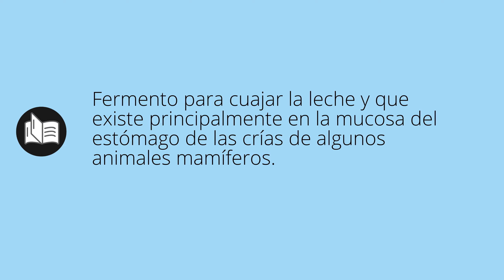Que significa CUAJO • cuajo SIGNIFICADO • cuajo DEFINICIÓN • Que es CUAJO • Significado de CUAJO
Que significa cuajo en español. Cual es el significado y definicion de cuajo. que es cuajo. cuajo definiicon en español. Todos los significados y definiciones del diccionario español.

Diccionario de la RAE (Kindle):
Diccionario de la RAE (Tapa dura):
Diccionario de primaria VOX:
Diccionario Esencial de la Lengua Española:
Diccionario Cambridge Español - Inglés: